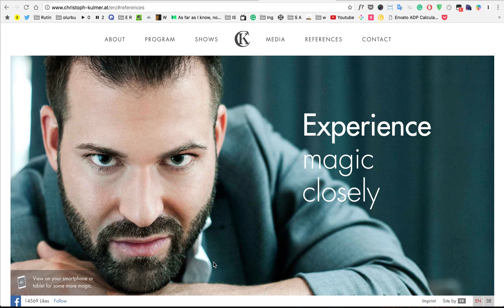parallax background home text image